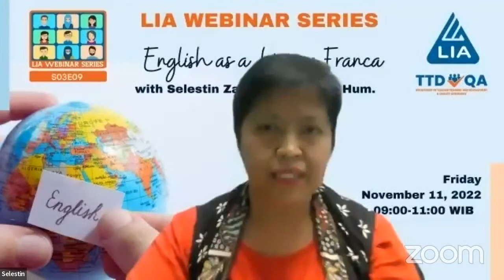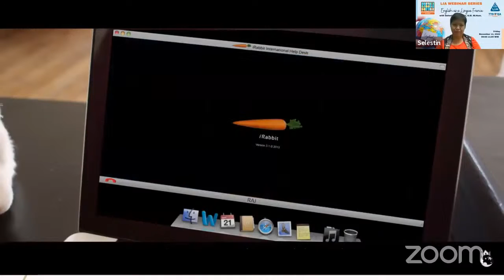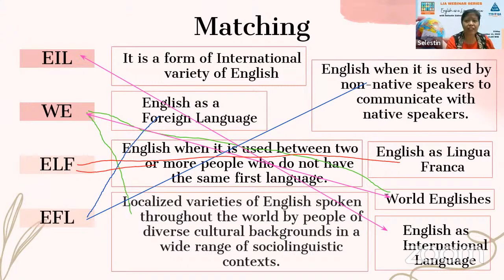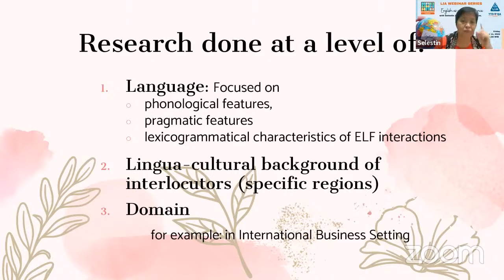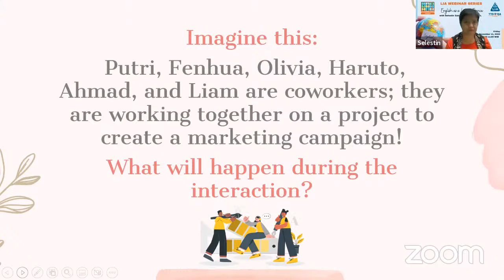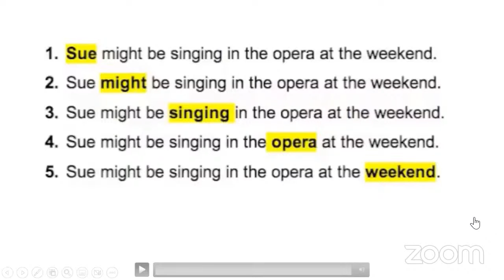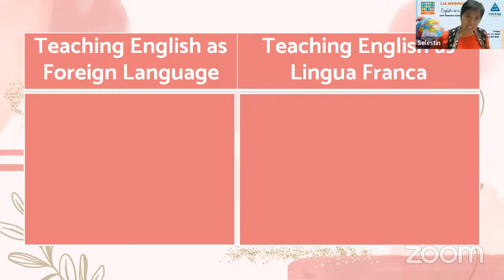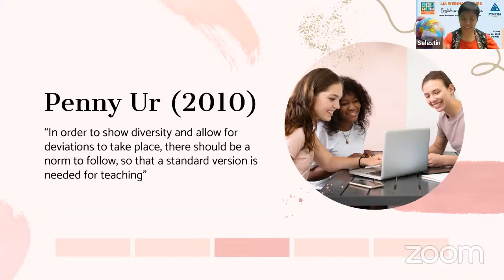LIA Webinar Series S03E09: English as a Lingua Franca